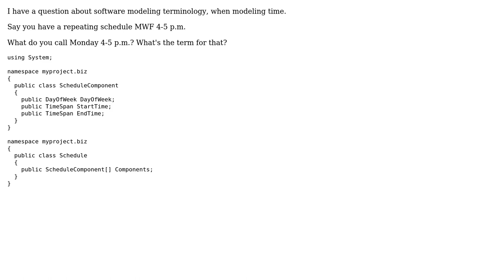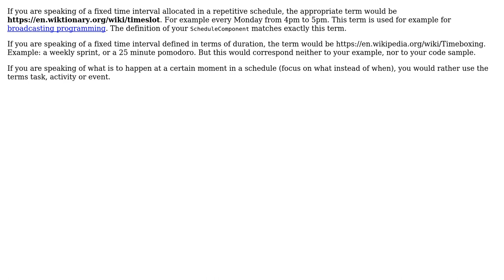Software Engineering: What is an element of a schedule called?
With thanks & praise to God, and with thanks to the many people who have made this project possible! You are responsible for your own actions.